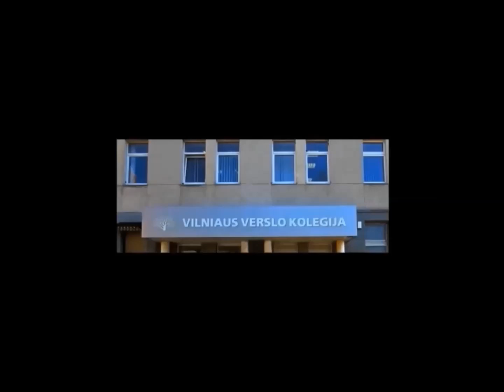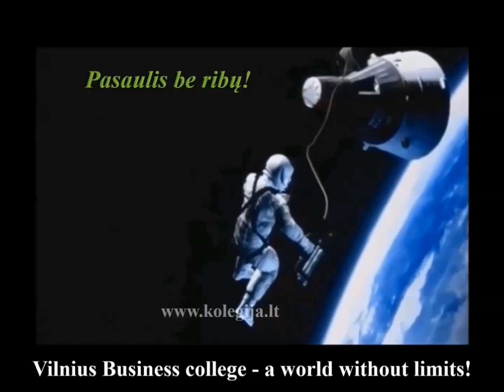Studentų projektas "Sveiki atvykę į Vilniaus verslo kolegiją"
Pristatome Vilniaus verslo kolegijos Vadybos ir marketingo trečio kurso studentų projektą "Sveiki atvykę į Vilniaus verslo kolegiją".

Projekto autoriai: Regina Lenkauskaitė, Svetlana Baranovskaja, Lauryta Bublevič, Aliona Stravinskaitė, Kristina Bilinskaitė, Andrejus Karzinovas.